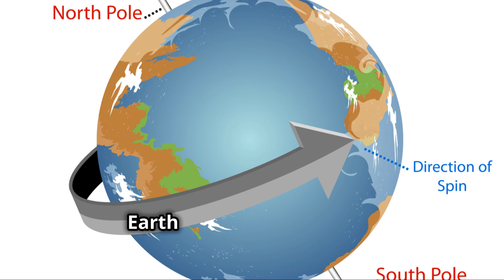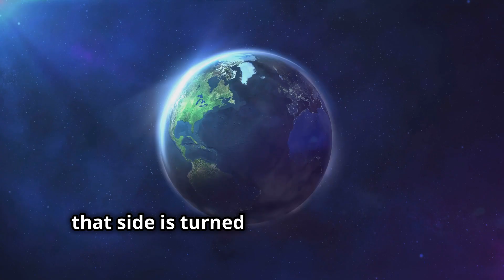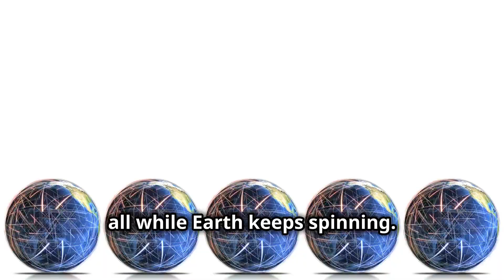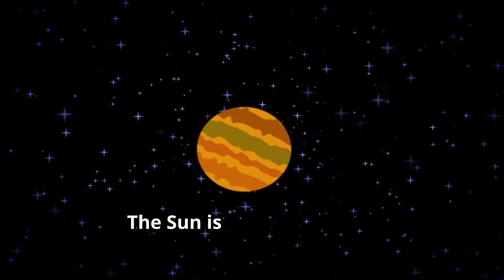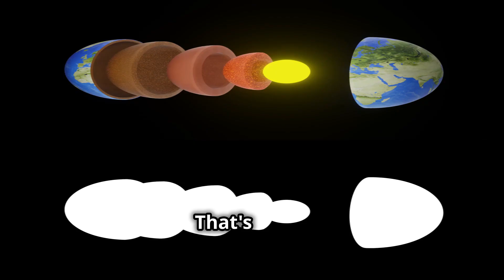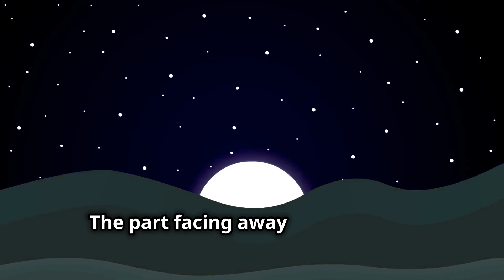Why Do We Have Day and Night? | Fun Animated Explanation for Kids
Have you ever wondered why the sky gets dark at night and bright during the day? Join our animated adventure with Earth and the cheerful Sun as they explain this fascinating phenomenon! In just 5 minutes, watch as Earth spins in space, showcasing how its rotation creates day and night. With vibrant animations and fun characters, you'll learn how the Sun lights up one side while the other drifts into darkness. Perfect for curious kids, this engaging film is packed with fun facts and relatable moments that make understanding the Earth’s rotation enjoyable!